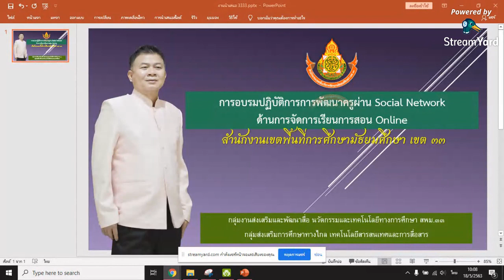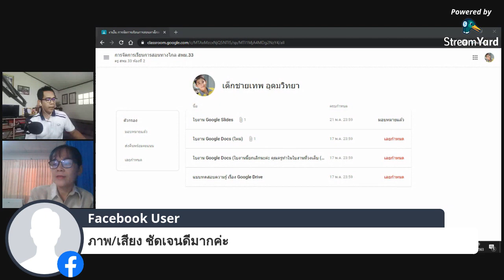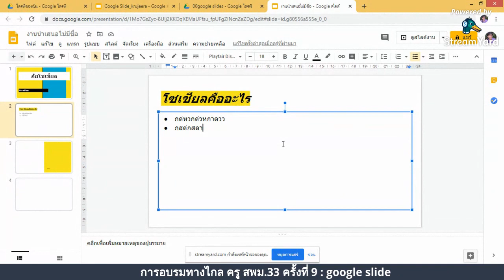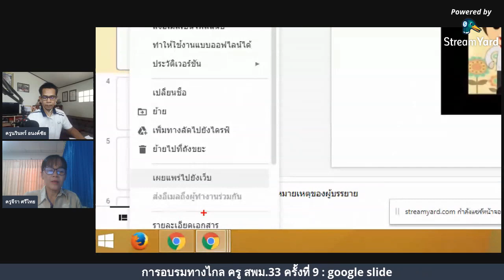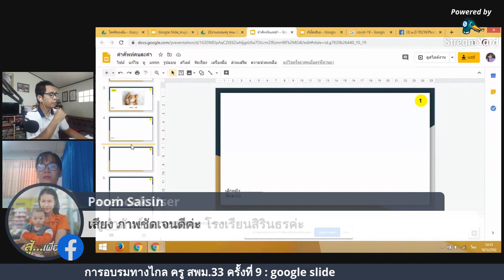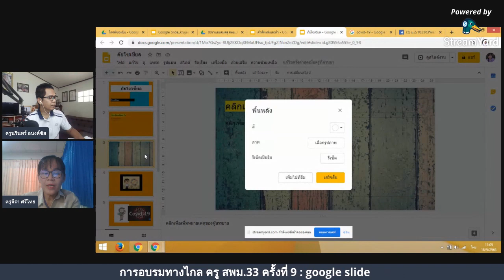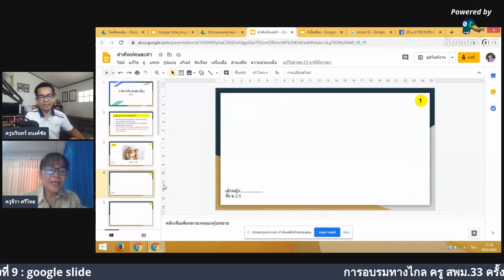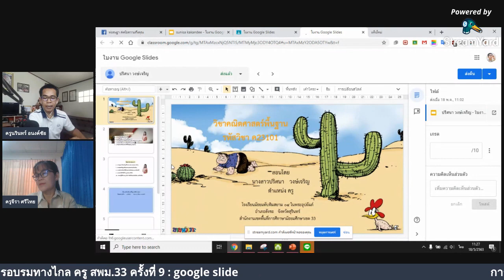สตรีมสด ชั่วโมงที่ 9 เรื่อง การใช้งาน google slide